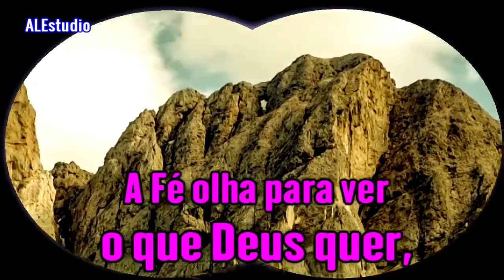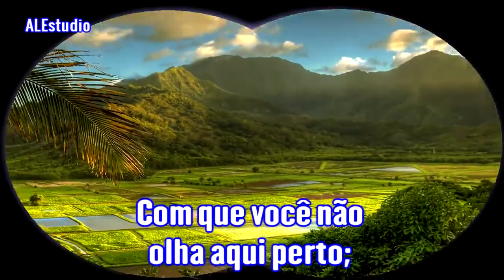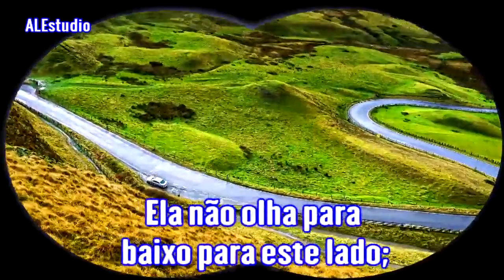Visão de Longo Alcance - Ir. Branham